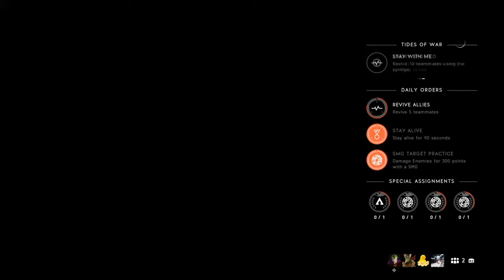Battlefield™ V_20181218013319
Battlefield™ V